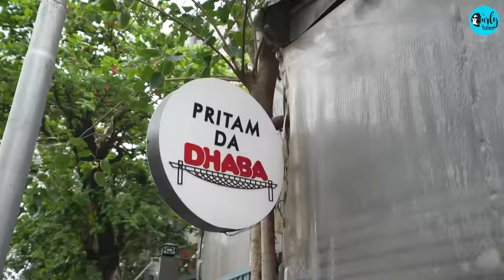Exploring Juhu Scheme With Sunny And Rajveer Deol | Tere Gully Mein Ep 60 | Curly Tales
In this father-son special episode of Tere Gully Mein, we met up with the Bollywood jodi of Sunny Paaji with his son Rajveer in their locality Juhu Scheme where they took us to their respective favourites in the area.

Here are the places we visited with Sunny and Rajveer Deol in Juhu:
📍Masa Bakery
📍Pritam Da Dhaba

We met the father-son duo at their abode, Dharmendra’s House in Juhu scheme and started our journey from there. First, Rajveer took us to his favourite cafe in town called Masa bakery which is owned by one of his friends. It served a spread of bakes and croissants which were delicious.

Our next stop was Sunny paaji’s choice- Pritam Da Dhaba. Coming from a true big Punjabi family they love their parentheses and dal and rotis. So we ate a scrumptious spread of proper punjabi tadka while talking about Sunny paaji’s childhood days spent amidst farms in Punjab at his nani’s house.

On other hand Rajveer shared stories about his vacations spent in the European countryside. But what emerged as a common trait amongst the two, was their love of nature and travel.

Rajveer savored the lassi served to us after a perfect desi meal. Let us know your views on this jodi in the comments below!

00:00 - Introduction
00:39 - Welcome
01:00 - Sunny Deol & Rajveer Deol
01:46 - Pritam Da Dhaba
02:12 - Sunny Deol On Punjab
03:13 - Memories Of Punjab
03:33 - Rajveer On Vacations And Holidays
04:21 - Food Time
04:36 - This Or That Game
05:03 - Sunny Deol On OTT Vs Cinema
06:40 - Lassi Time
07:22 - Rajveer Deol Love Traveling With Sunny Deol
07:56 - Travel Recommendation By Sunny Deol And Rajveer
09:07 - Rajveer & Sunny Deol's Upcoming Projects
10:37 - Complete The Dialog Game
12:20 - Masa Bakery
13:12 - Rajveer & Sunny Deol's Hangout Spots
14:48 - Who Is Most Likely Game Round
16:43 - Thank You